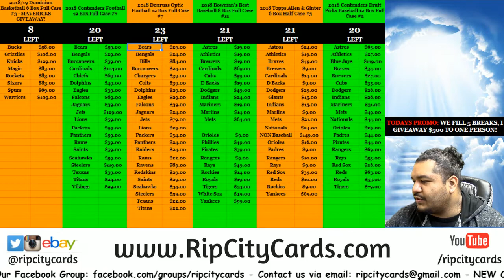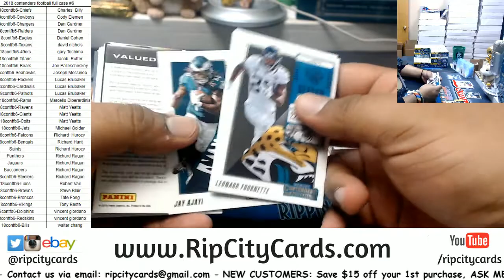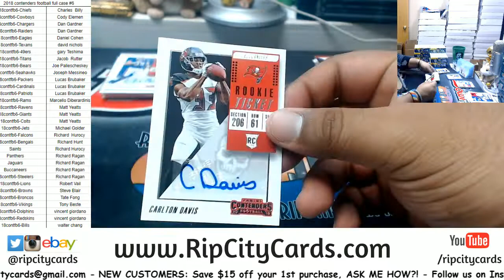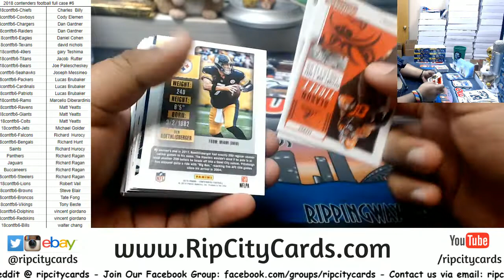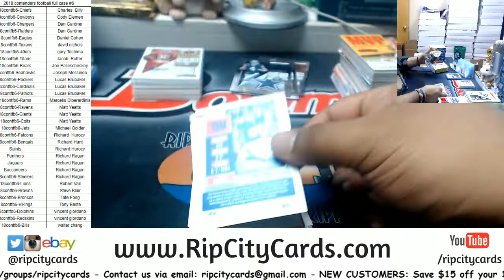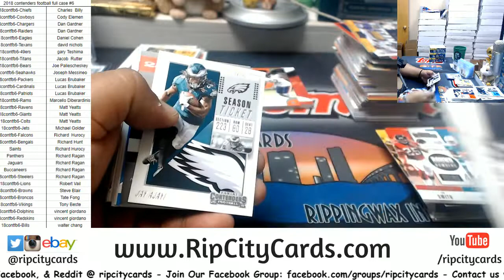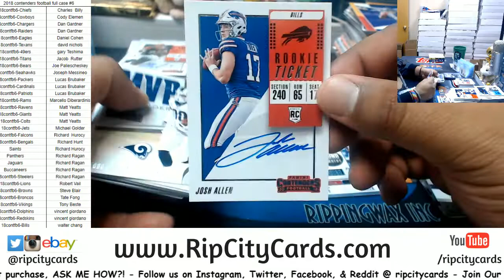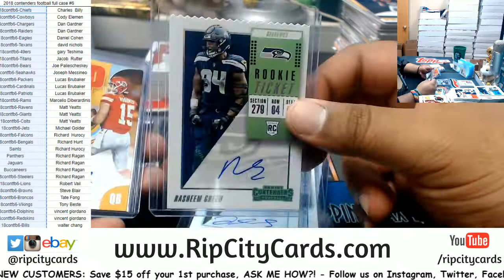2018 Contenders Football Full Case #6 RCC